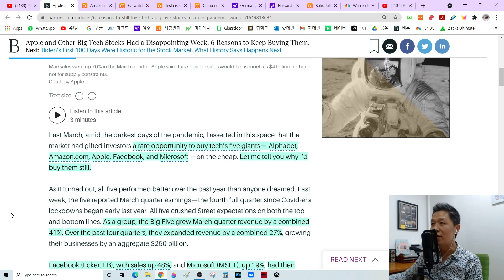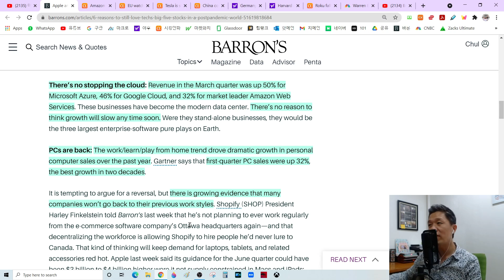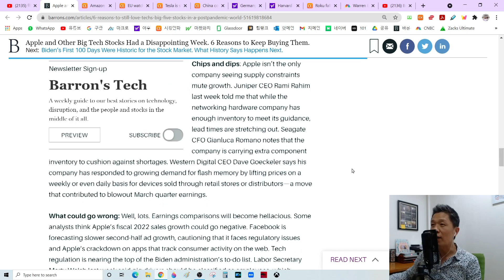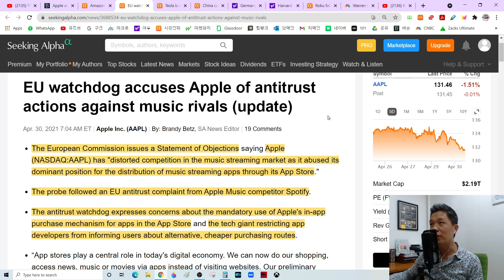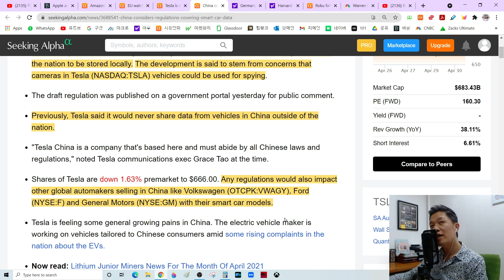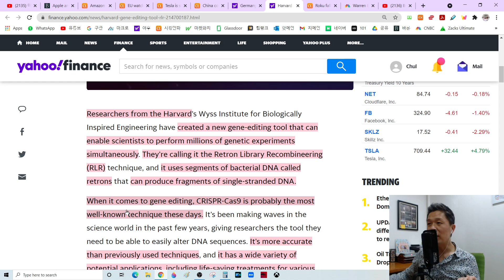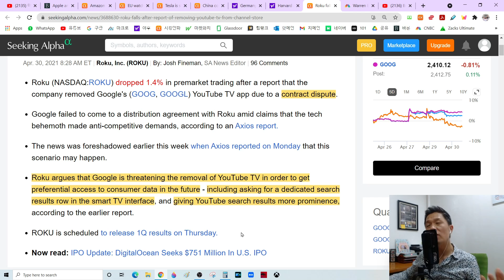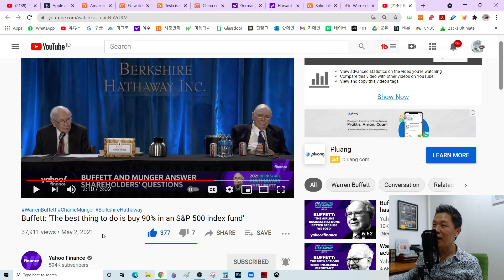(오미주 2021.05.03) 워렌버핏이 몰빵하고 있는 4종목은? + 테슬라 베를린 공장 오픈 연기 + 니오 유럽 진출 박차 + 주린이를 위한 워렌버핏 투자조언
*** 미주은 패밀리 투자 성공담/ 실패담 공유 이벤트 ***
여러분의 소중한 투자 경험담을 미주은 패밀리 분들과 공유해 주세요. 여러분의 이야기를 편지 형식이나 영상으로 제작해 4월30일까지 아래의 이메일 주소로 보내 주시면, 최고의 사연을 보내주신 3분을 선정해서 "머큐어 앰배서더 홍대" 호텔의 숙박권을 증정합니다. 많은 분들의 참여를 부탁드립니다.
감사합니다. 미주은 올림

감사합니다.